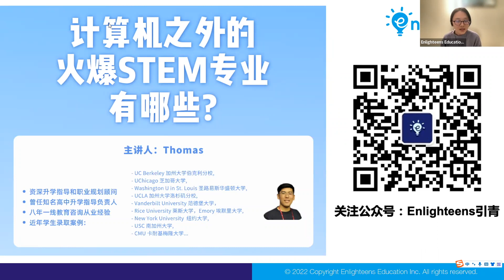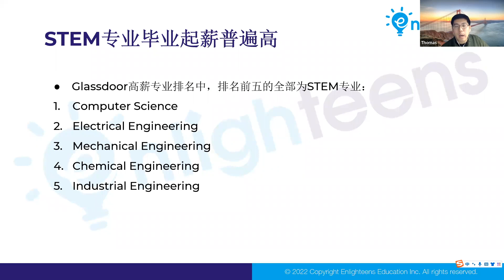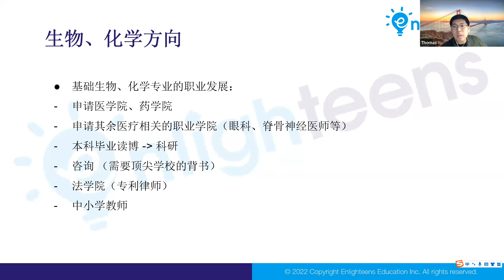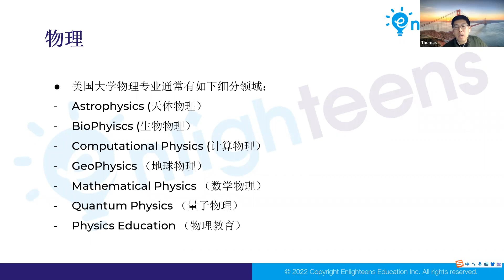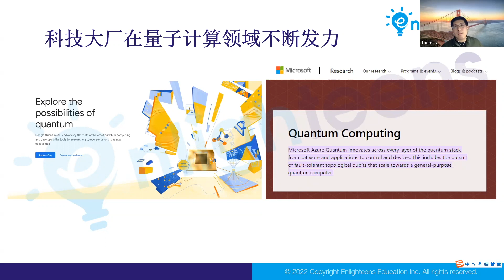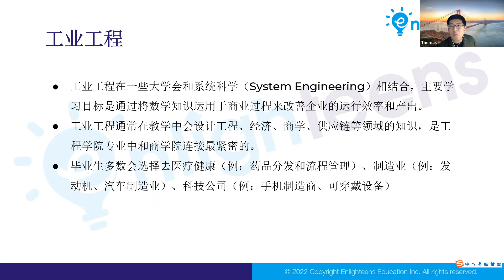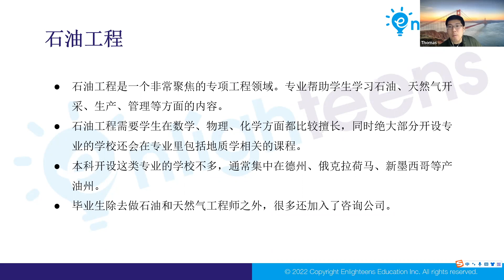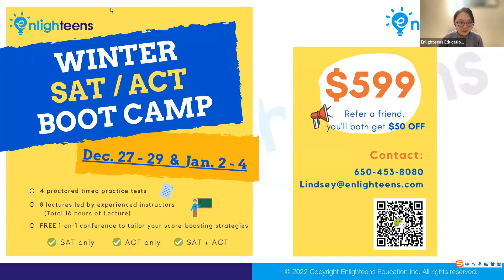计算机之外的火爆STEM专业有哪些？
🤔 非计算机类最火爆的STEM专业有哪些？
👀 这些STEM专业的职业发展前景如何？
👂 STEM类专业怎么申请，如何规划？

Table of contents:
00:00 - 08:21  非计算机类最火爆的STEM专业有哪些？
08:22 - 34:30  这些STEM专业的职业发展前景如何？
34:31 - 40:35  STEM类专业怎么申请，如何规划？

主讲人：Thomas
- 资深升学指导和职业规划顾问
- 曾任知名高中升学指导负责人
- 八年一线教育咨询从业经验
- 录取结果：UChicago, Wustl, Vanderbilt, Rice, Emory, UCLA, UCB, CMU, USC, NYU...